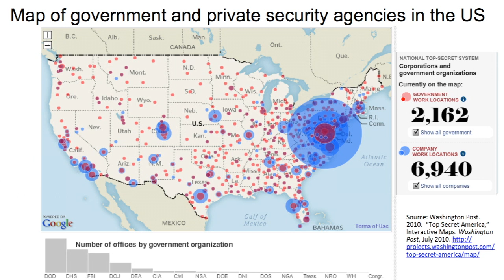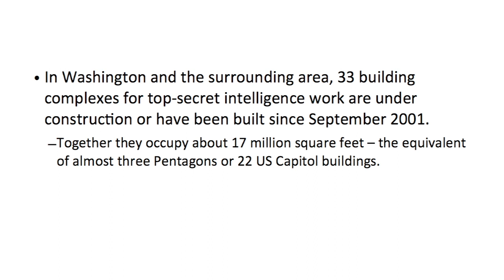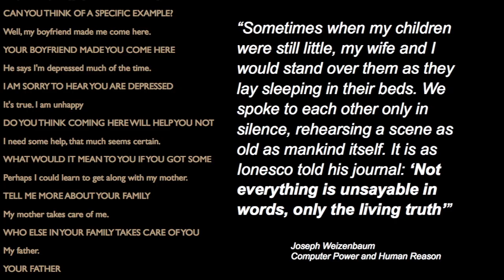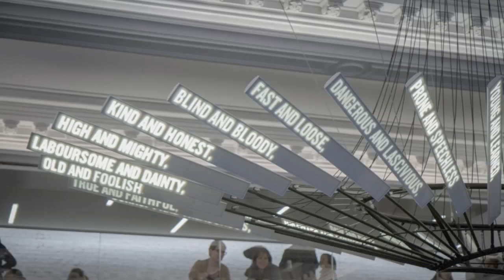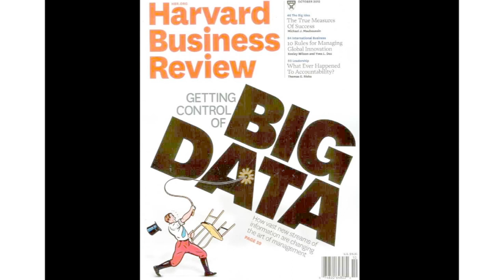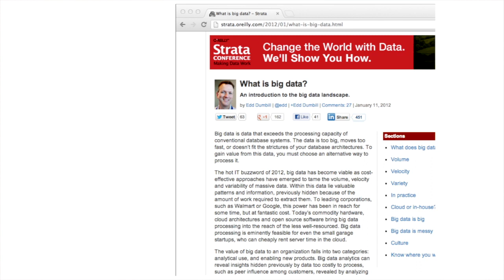Committee on Global Thought: Big Data/Global Surveillance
This panel was part of the Committee on Global Thought's Urgent Issues series exploring critical matters of global importance from a trans-regional and interdisciplinary perspective. It examined the technical and global implications of the expanded surveillance capacity of states and the expanded capacity of people to contest.

Panelists included:
Emily Bell: Director of the Tow Center for Digital Journalism and Professor of Professional Practice, Graduate School of Journalism, Columbia University
Mark Hansen: Director of the David and Helen Gurley Brown Institute for Media Innovation and Professor of Journalism, Graduate School of Journalism, Columbia University
Rebecca MacKinnon: Author of "Consent of the Networked" and Co-Founder of Global Voices